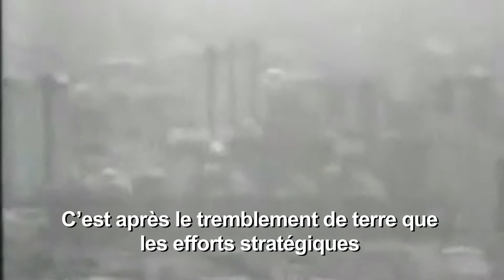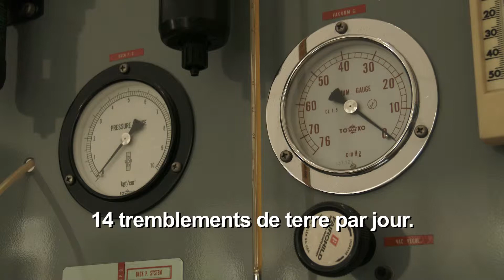HFA Success Stories - Mexico (with French subtitles)